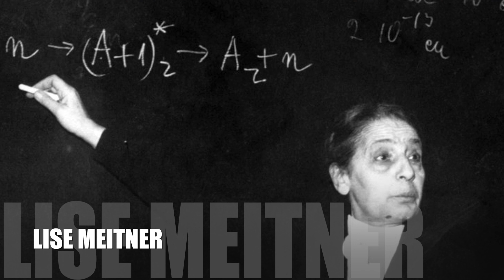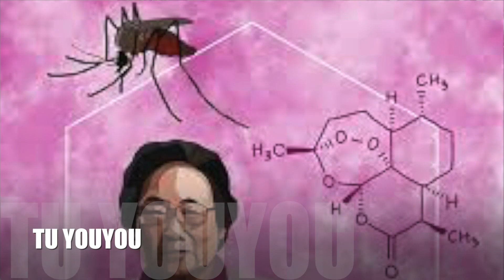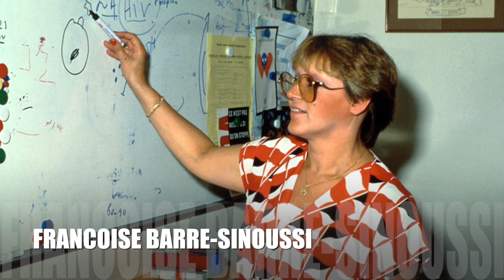5 Greatest Female Scientists of All Time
5 Greatest Female Scientists of All Time